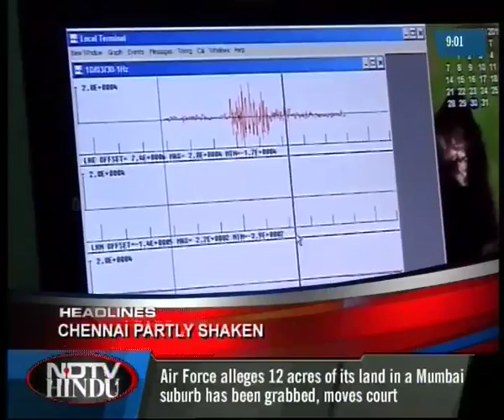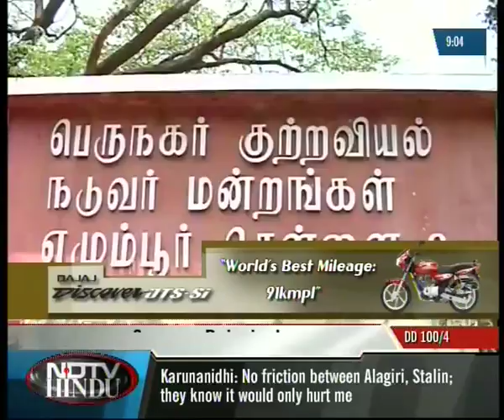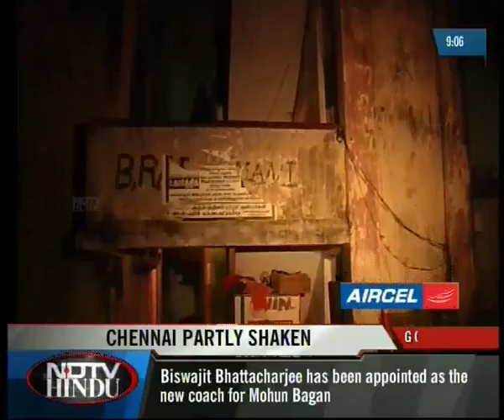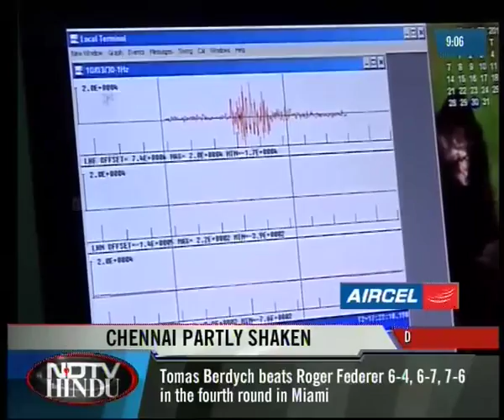NDTV-HINDU - THE LATENIGHT NEWS 310310-1(3)